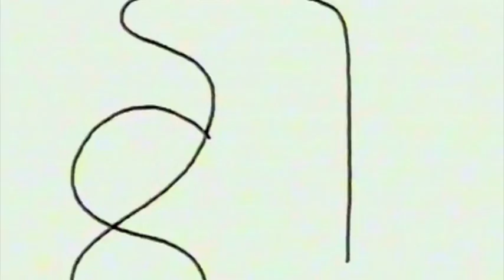Goldenpages Ads Golden Pages Talking Animation 2